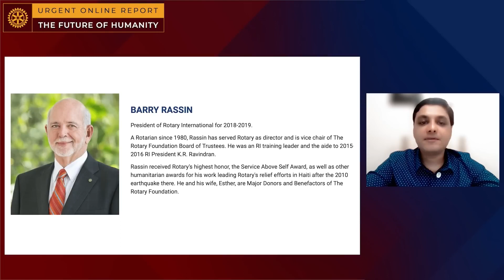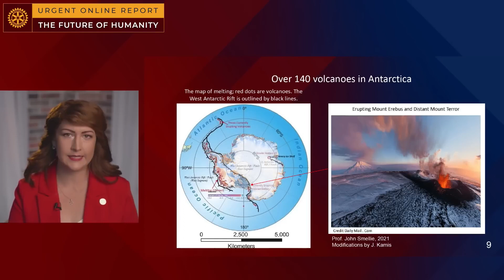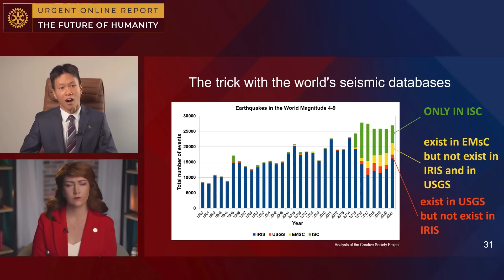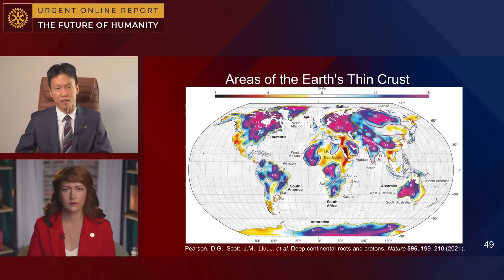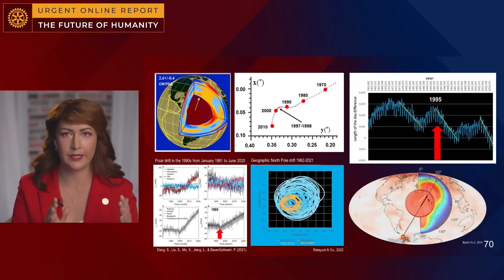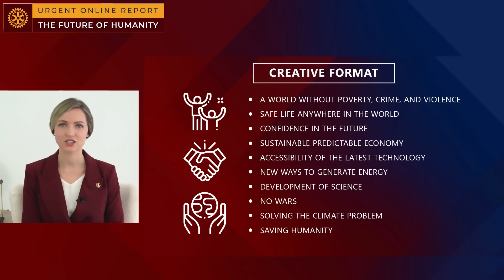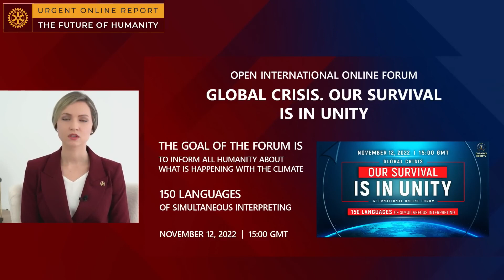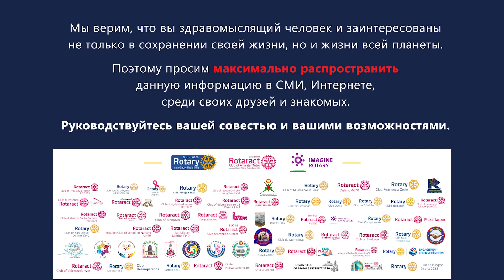НАЗВАНА ДАТА СУДНОГО ДНЯ. СЕКРЕТНЫЙ ДОКЛАД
Рассекречен специальный срочный доклад учёных об изменении климата и будущем человечества:
- Какой будет динамика прогрессии климатических бедствий в ближайшие 10 лет? Аналитический прогноз.
- О каких факторах изменения климата  в настоящее время не осведомлена мировая общественность?
- Как изменение климата влияет и будет влиять на геополитику и мировую бизнес-среду.
Прогноз предстоящих событий.
Как преодолеть глобальный экономический и климатический кризис? Конкретный план...